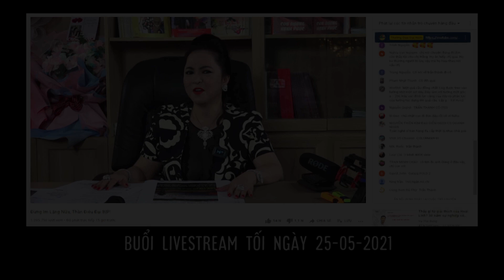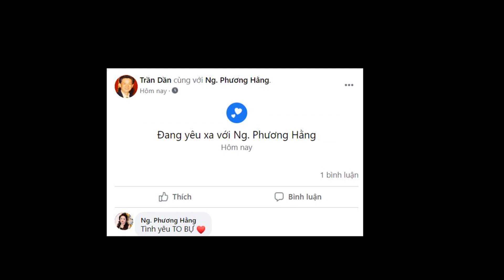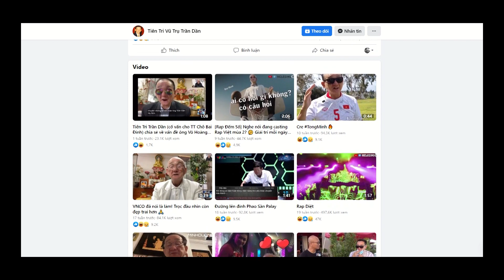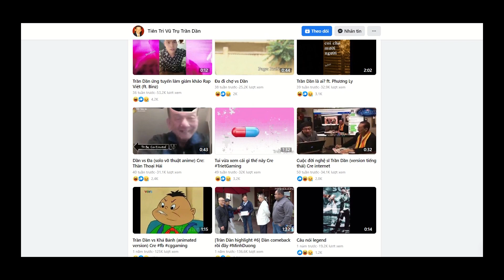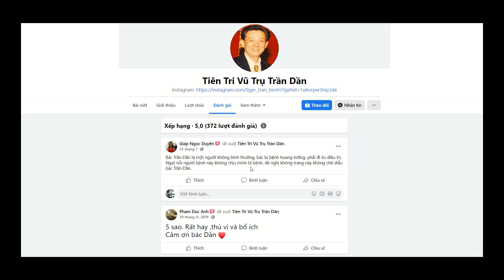Quốc sư Trần Dần là ai? và những chuyện tình đi vào năm tháng